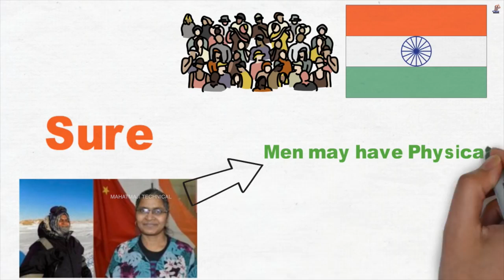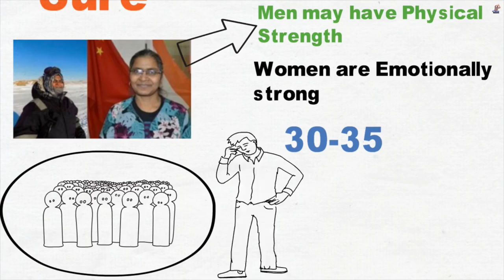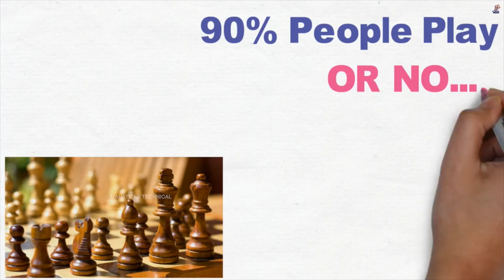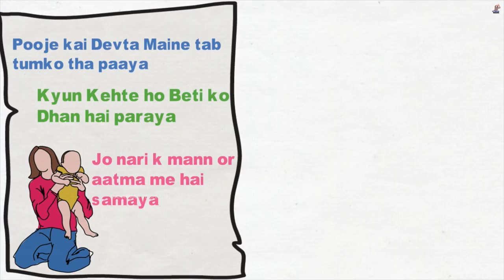Story for girls :: women के लिए हैं सिर्फ of सिर्फ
लड़की और औरत के लिए विडियो हैं //

अधिक से अधिक जानकारी के लिये चैनल को सब्‍सक्रिब करे